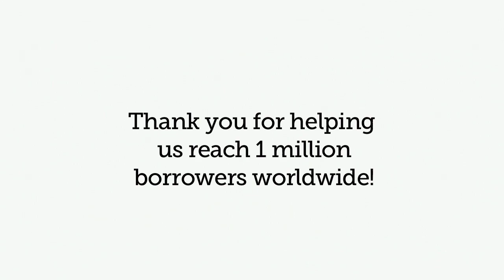1 MILLION BORROWERS!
We want to thank all of our amazing lenders for reaching 1 million borrowers around the world with small, life-changing loans!